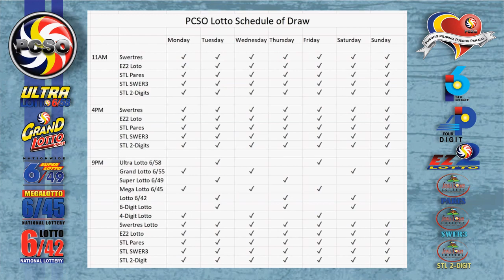Swertres|3D and EZ2|2D Lotto 5PM Draw, Thursday, May 26, 2022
Here are the results of PCSO Lotto today, Thursday, May 26, 2022, 2PM draw for the Swertres/3D Lotto result, and EZ2/2d Lotto Result.

Time Stamps:
00:25 - Swertres Lotto Result
00:16 - Ez2 Lotto Result